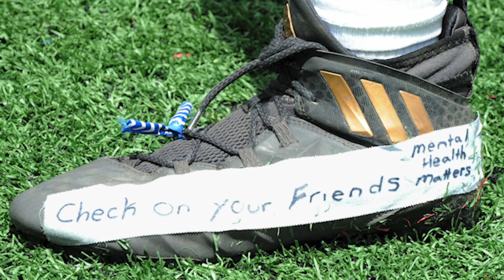D3MIAA Student-Athlete Spotlight: Erin Dotson, Saint Mary's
Saint Mary's lacrosse player Erin Dotson sits down with the MIAA to discuss the importance of mental health awareness, competing in the league and more. Learn more about Erin Dotson in this edition of the MIAA's Student-Athlete Spotlight video series.